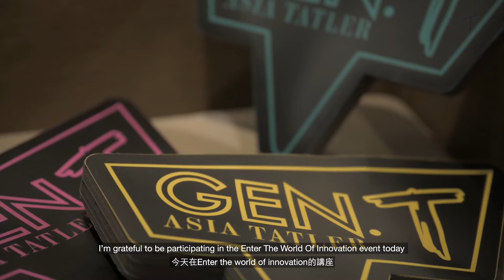Enter The World Of Innovation—Event Highlights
After the inaugural event in Manila last month, we hosted our second Enter The World Of... event in Taiwan, at the Regent Taipei. This time, the focus was innovation. Three Gen.T honourees and a member of the Tribe—the expert panel that nominates names for the Gen.T List—spoke about AI, innovation and the tech trends that will define the next decade.

Tribe member Royce Hong began the event with a speech on the power of innovation and the future role of technology, which was followed by talks from Gen.T honourees Sega Cheng, Daniel Chou and Jack Chao. Chao spoke of how AI is automating and optimising processes within the insurance industry, while Cheng talked on the impact AI has made on social media. Finally, Chou spoke of founding his startup Flexwave, and its work in solar energy innovation.